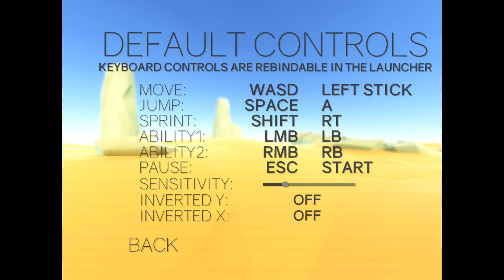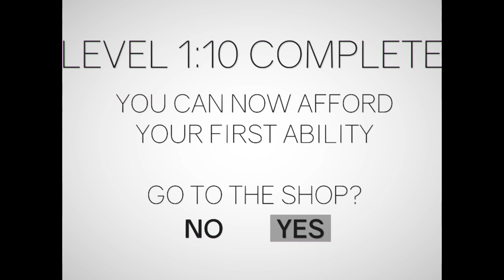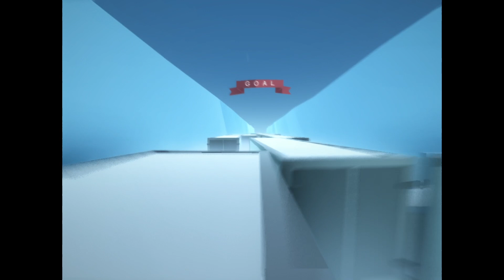I Was Told To Play Clustertruck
This was recommended to me by @Radoukens Go show him some love